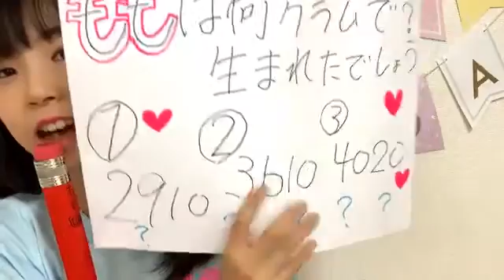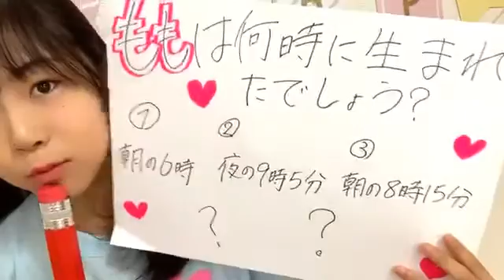2019年09月05日06時56分25秒 平野 百菜（SKE48 研究生）